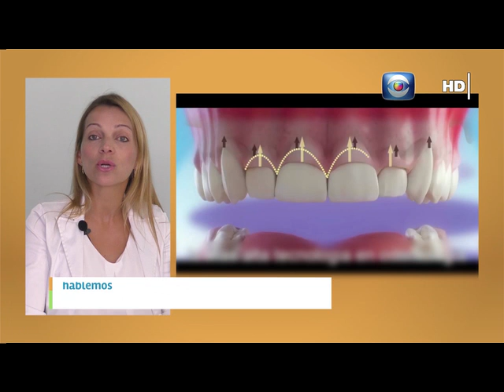Hablemos de Salud Uruguay: Remodelado Gingival. Dra Laura Sanchez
Twetter. @HDSUruguay

Hablemos de Salud 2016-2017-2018 Ternado a Premios Cuta y Galardonado “ Mejor Programa Periodístico en Salud (por la Cámara Uruguaya de Televisión para abonados) .